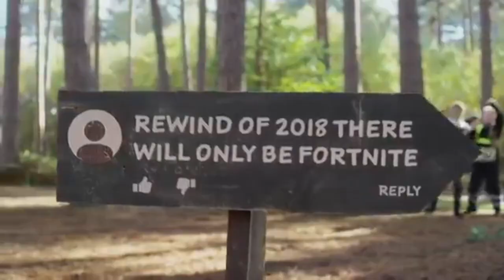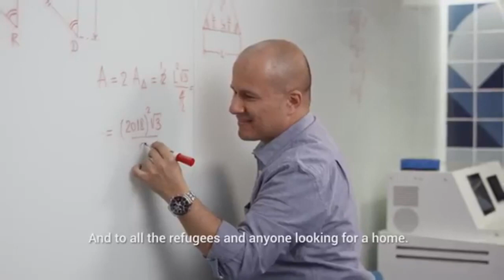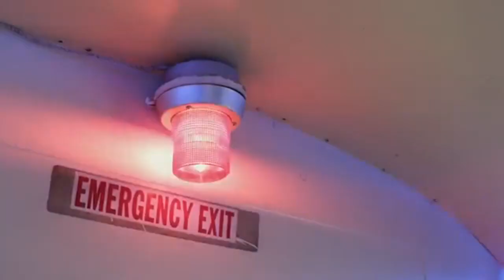YouTube rewind 2018 but its reversed cringe warning